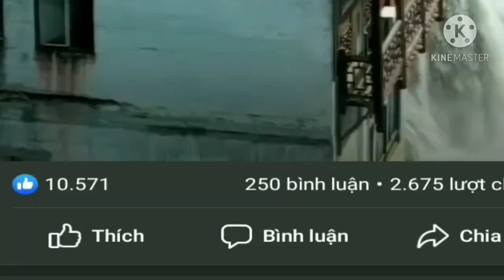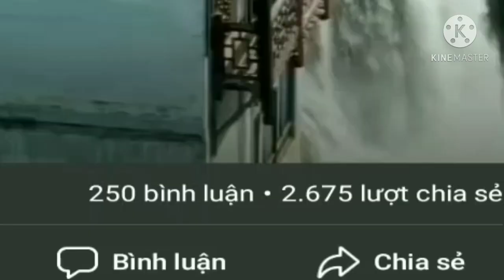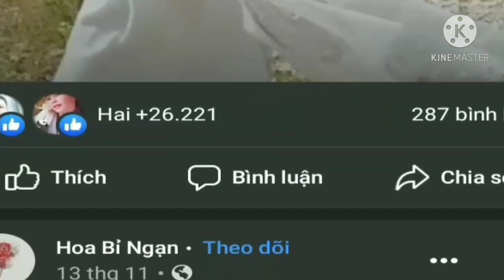Cape thư giãn.Hoa đẹp.Cảnh đẹp 07.Nhạc không lời.thác nước chảy. rất hay.2021.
clip giới thiệu với cả nhà cảnh đẹp rất hay.